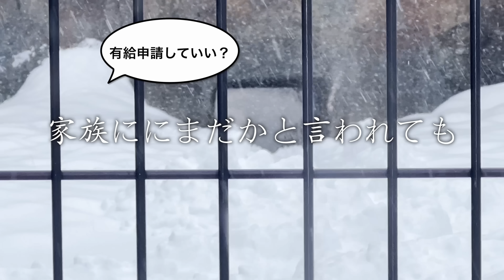旭山動物園ライオンファミリー オリトとイオ夫婦と３匹の娘達 フウ・レイ・イト Vol,15-2 20230129 セリフ付 ASAHIYAMA ZOO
ご覧頂きありがとうございます。旭山動物園のラインオンファミリーの様子をお届けいたします。
セリフ付きでお送りしておりますのでよろしくお願い致します。
内容は適当なので、イメージと合わせなかった遠慮なくコメント欄に記載してください。
前回の続きとなりますので、ご覧頂いてない場合は見てください。

higming